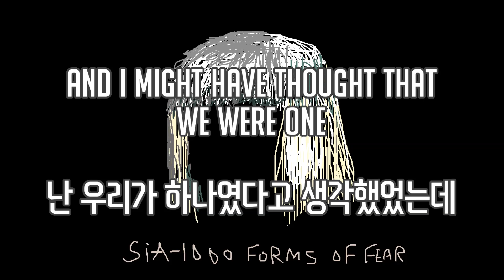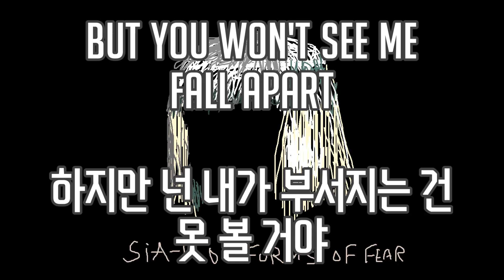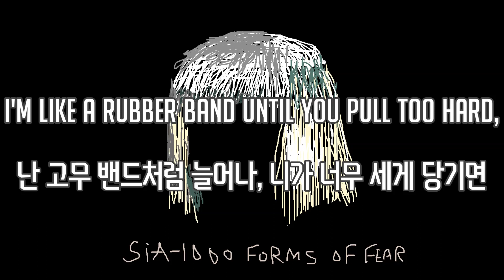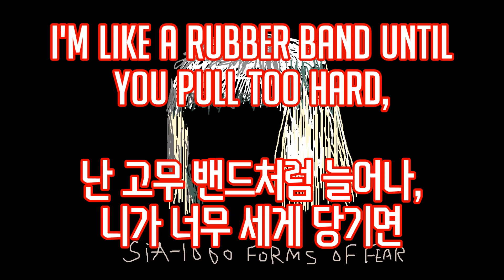[가사] Sia(시아) - Elastic Heart [1000 Forms Of Fear]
가사 번역 및 해석은 인데
아니 가사를 그냥 아예 사진으로 박아 놓네ㅡㅡ극혐
그리고 이런 띵곡에는 번역 영상 있을 줄 알았는데 웬 바트머시기 영상만 있던데 극혐ㅡㅡ